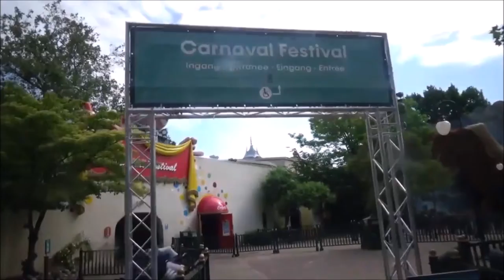VLOG #933 HET IS WEER VRIJDAG EN MORGEN NAAR DE KERMIS IN......??